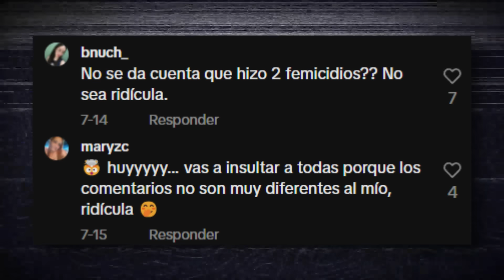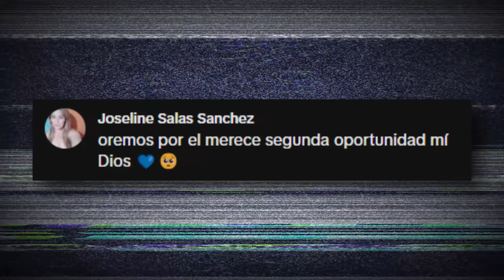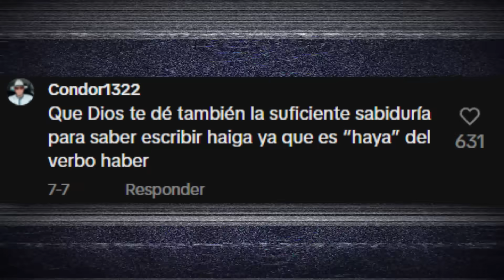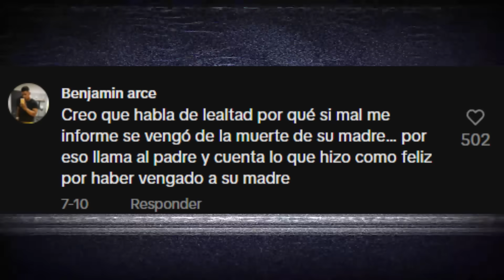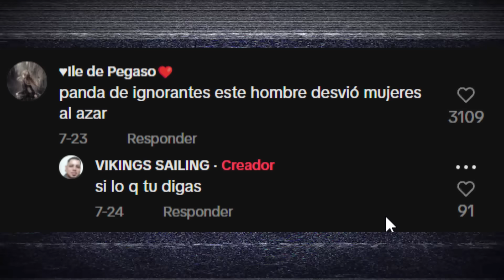Le DIERON CONDENA de 𝐌𝐔𝐄𝐑𝐓𝐄 pero las CHICAS se ENAMORARON DE EL...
Que onda banda, en este video hablaremos en resumen sobre el caso de WADE WILSON y sobre todo las CHICAS se ENAMORARON DE EL, solo por el único hecho de ser atractivo.

▬▬▬▬▬▬▬ 📺STREAMS 📺▬▬▬▬▬▬

Estoy en vivo todos los días, mi horario lo doy en mis historias de Instagram

En Discord se encuentra nuesta comunidad de las TORTAS.
En este SERVER podras platicar, jugar, hacer amigos, ver memes y notificarte cuando estoy en DIRECTO en TWITCH.